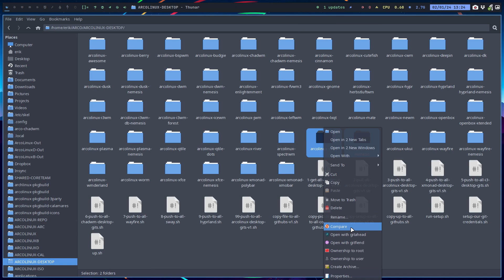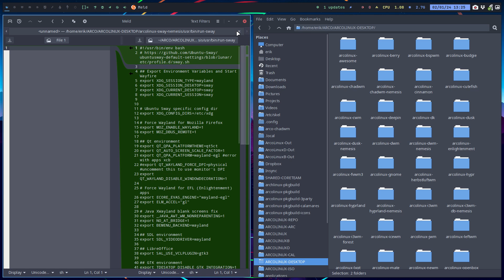ArcoLinux : 3776 NEWS - changes for Hyprland, Sway and Wayfire - ArcoLinuxB Wayland